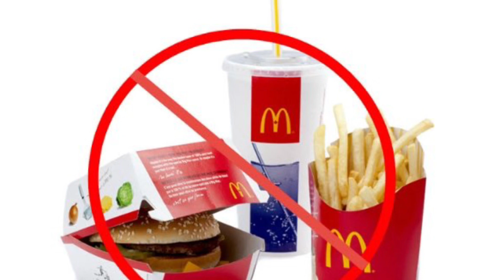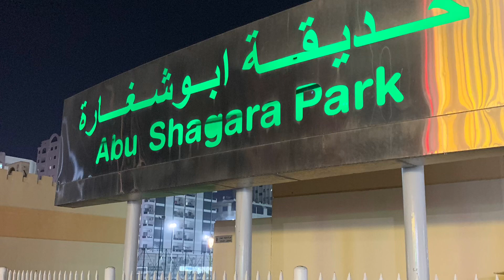RAMADAN RECIPES இன்றிலிருந்து|ஸஹர் சாப்பாடு| இறால் தம் பிரியாணி | நாங்க எடுத்துக்கிட்ட precautions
இறால் தம் பிரியாணி | நாங்க எடுத்துக்கிட்ட precautions